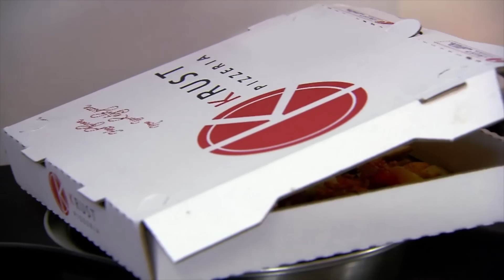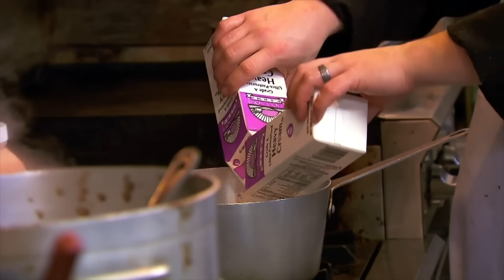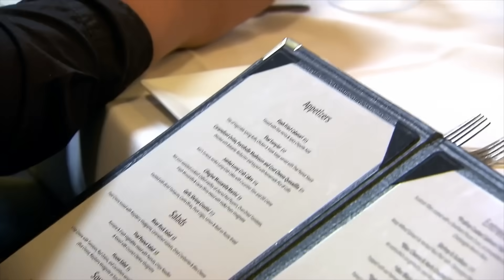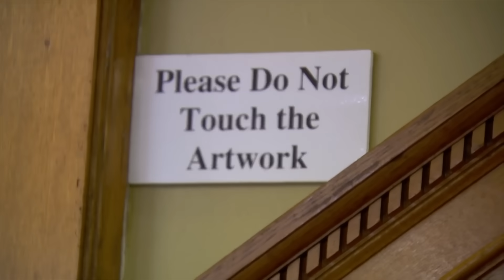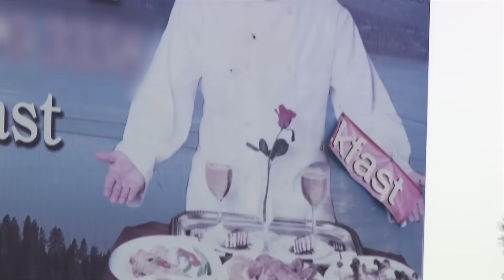Gordon Ramsay's Season 1 First Impressions: “Can I Meet the Owners?” | Hotel Hell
Join Gordon as he introduces himself to the owners for the first time, openly sharing his initial impressions throughout Season 1 of Hotel Hell, which may not always be to their liking.